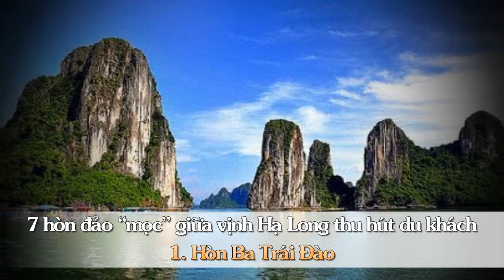7 Hòn Đảo “Mọc” Giữa Vịnh Hạ Long Thu Hút Du Khách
1. Hòn Ba Trái Đào

Gồm ba hòn núi nhỏ, cao chừng 23 m trông giống như ba quả đào.

Hòn Ba Trái Đào gắn liền với câu truyện truyền thuyết tình yêu lãng mạn giữa nàng tiên út với chàng ngư dân đánh cá nghèo khổ. Vì muốn chàng trai được sống bên mình mãi mãi, nàng tiên út đã lấy trộm ba trái đào tiên cho chàng ăn. Ngọc Hoàng biết chuyện liền hoá phép biến ba trái đào thành đảo đá.

Ngày nay, Ba Trái Đào là một địa danh nổi tiếng với bãi tắm tiên tuyệt đẹp, phong cảnh sơn thuỷ hữu tình, cách bến tàu du lịch 22 km về phía đông nam.

2. Hòn Thiên Nga

Một đảo đá đang nổi bồng bềnh trên mặt vịnh Bái Tử Long, hình thù giống như một con thiên nga đang bập bềnh trên sóng nước đầy quyến rũ và ấn tượng. Một con Thiên Nga lạc đàn.

Con vật bằng đá vô tri này đã ngốn mất không biết bao cuốn phim và thời gian của du khách gần xa bởi thân hình kiều diễm của nó.

3.Hòn sư tử biển

Hòn Sư Tử Biển (hòn Hải Cẩu), nằm trên đường canô đưa khách đi động Thiên Cung, hang Đầu Gỗ, cách cảng tàu du lịch Bãi Cháy khoảng 10 phút chạy tàu.

Giữa sóng nước mênh mông của biển Hạ Long, bạn sẽ nhận thấy một hòn đảo đá cao sừng sững mang dáng dấp một con sư tử đang vươn mình.

4.Hòn Mặt quỷ

Qua Hòn ấm khoảng 20 phút là đến hòn Mặt Quỉ. Độ cao chừng 30-35 m, thế "mọc" thẳng giữa sóng nước của vịnh Bái Tử Long, đã được thiên nhiên gọt giũa thành mặt một con quỉ với sống mũi to, thô, gồ ghề, khuôn mặt biến dạng.

Dưới góc độ nào nhìn hòn Mặt Quỉ cũng đều thấy khủng khiếp

5. Hòn Yên ngựa

Hòn Yên Ngựa nằm trong vịnh Hạ Long, ở trung tâm của khu Di sản thế giới. Tạo hoá thật khéo đẽo gọt tạo hình hài từ hai mố đá, một mố cao một mố thấp.

Hai mố đá được liên kết thành một khối đồ sộ, nhưng phía trên võng xuống hình yên ngựa, phía dưới trống không để thuyền qua lại, hình dạng của đầu một chiếc máy khâu.

Một cái yên ngựa bằng đá bề thế nhưng rất mềm mại và duyên dáng, độ cao ước chừng hơn chục mét.

6. Hòn ngón tay

Tiếp tục cuộc hành trình tới đảo Ti Tốp, du khách sẽ thấy một đảo đá "mọc" trên mặt nước có hình một ngón tay cái khổng lồ.

Tạo hoá đặt hòn Ngón Tay ở đây dường như muốn nhắn gửi cho du khách muôn nơi về những điều tốt đẹp trong hành trình khám phá Hạ Long.

7. Hòn Trống mái

Hòn Trống Mái nằm ở phía tây nam vịnh Hạ Long, cách cảng tàu du lịch 5 km, gần hòn Đỉnh Hương. Giữa một vùng biển nước bao la, hai con gà một con trống và một con mái hiện lên ngạo nghễ trên mặt biển xanh.